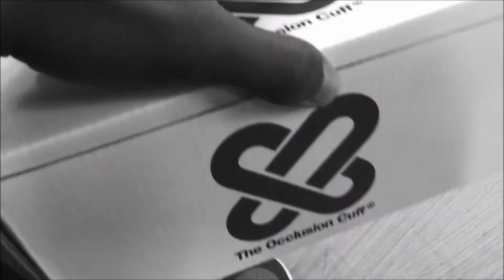DAY IN THE LIFE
Hey Guy!

This Vlog is a little bit of my daily training routine at Bath, while I'm Injured!

Much Love

P-Vlogs